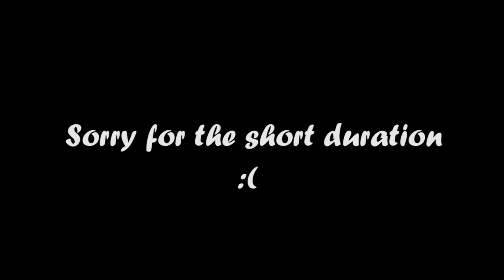I Found a Dog | Minecraft Bangla Ep03 | The Bong Guy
Do like the video if you want me to continue this.

Do you want me to do a show in your city too?
We will be there.